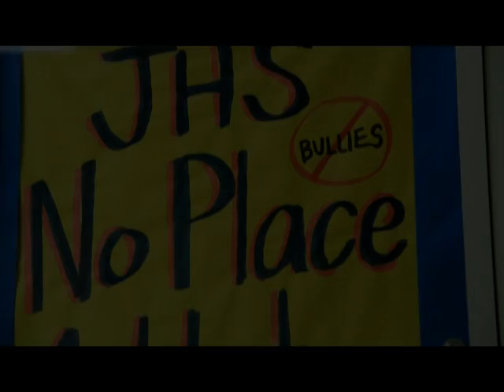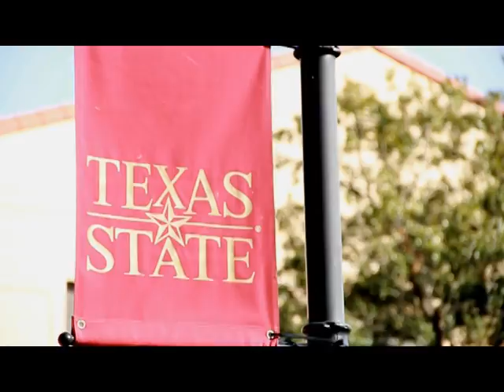Guardians of the hallway - Official Full Episode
After recruiting three varsity high school football stars to come to the aid of a freshman who was getting bullied, STAN counselor, Carol Elliott, forever changed the hallways at Johnson High School and inspired a movement. Two years later, the movement has become a junior and senior mentorship program. This What's pop'n host and video blogger Alejandro Cabrera gives us a never before seen inside look into the mentorship program at Johnson High School and explores how it is fighting the nation wide epidemic that bullying has become.